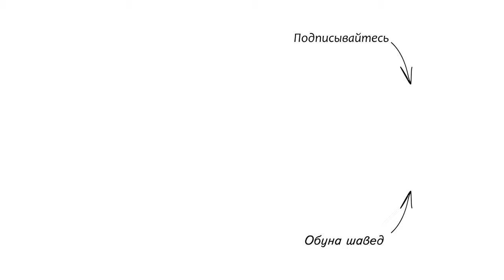Душанбе Елка 2020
Транформация Душанбинской Елки.
Душанбе готовится к новому году.
Высота Елки 29 метр (в 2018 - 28 м)
Елка в городе Душанбе 2020.
Соли нав 2020 дар Душанбе.